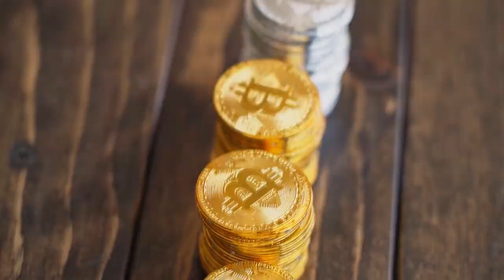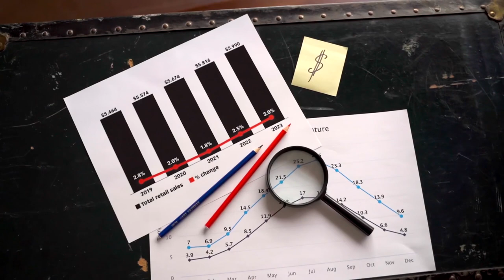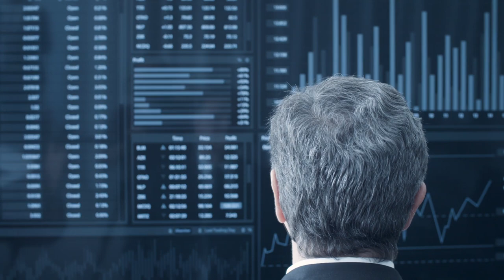"ESPECIALISTA" AFIRMA QUE INFLAÇÃO VAI DURAR ANOS E O BITCOIN SERÁ INÚTIL OU BANIDO.. SERÁ?